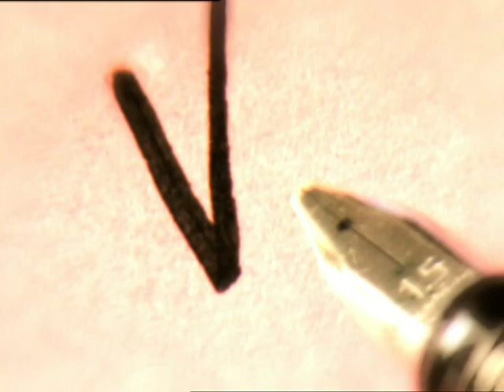Zabranjena ljubav 263